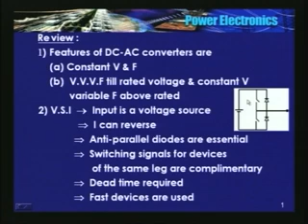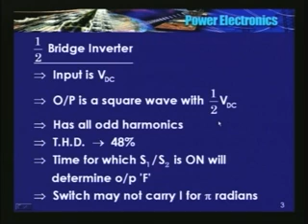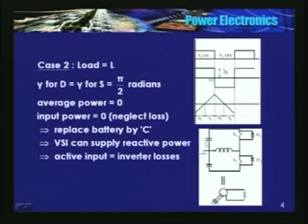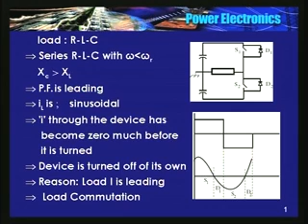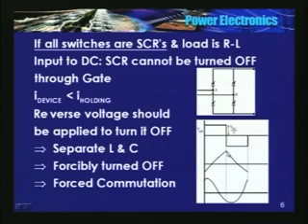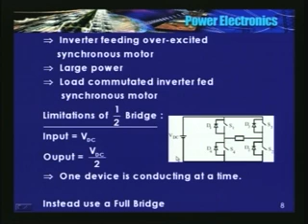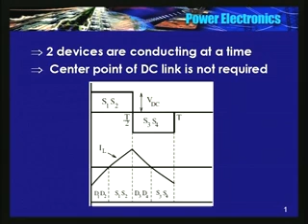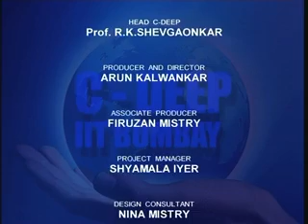Lecture - 35 Power Electronics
Lecture Series on Power Electronics by Prof. B. G. Fernandes, Department of Electrical Engineering, IIT Bombay.